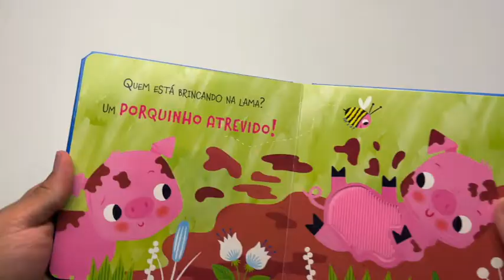Na Ponta dos Dedos | Na Fazenda | Todolivro - Livrarias Família Cristã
Paginas:10
Formato: 17 x 17 cm
Editora: Todolivro
Acabamento: Capa Dura
Idioma: Português